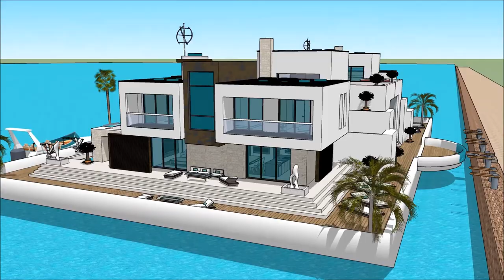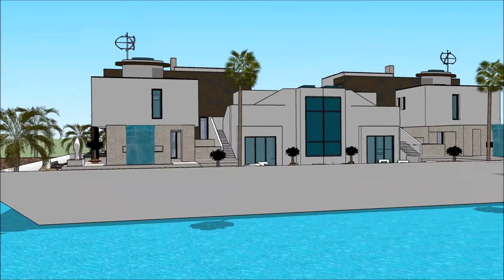SUPERYACHT ARGENTINA BOAT SHOW 2018 SALÓN NÁUTICO ARGENTINO BUENOS AIRES HOUSEBOAT Exhibition and e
The houseboatzania launching an innovative high-end luxury yacht houseboat home design potentially as a display of exhibition of the SUPERYACHT ARGENTINA BOAT SHOW 2018 SALÓN NÁUTICO ARGENTINO BUENOS AIRES HOUSEBOAT  Exhibition and e.

The collection of the Houseboatzania concept of SUPERYACHT ARGENTINA BOAT SHOW 2018 SALÓN NÁUTICO ARGENTINO BUENOS AIRES HOUSEBOAT  Exhibition and e consists of high luxury and architectural art pieces in minimalism combined with living on the waterfront of the harbour of

The houseboat yacht design has the basis to sustain living with high standards and contemporary structural design at SUPERYACHT ARGENTINA BOAT SHOW 2018 SALÓN NÁUTICO ARGENTINO BUENOS AIRES HOUSEBOAT  Exhibition and e with numerous of prospects for excessive living and celebrating the desire of life worldwide: